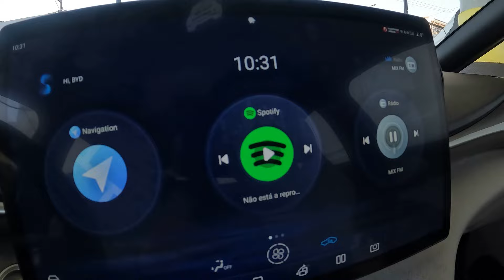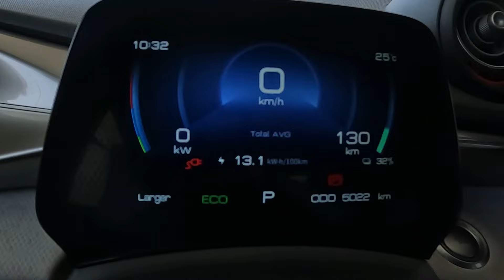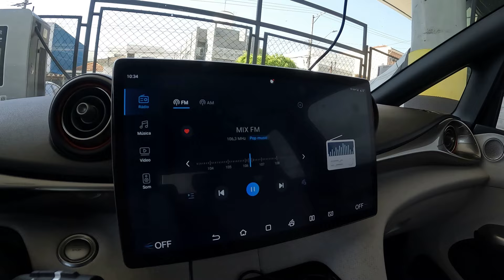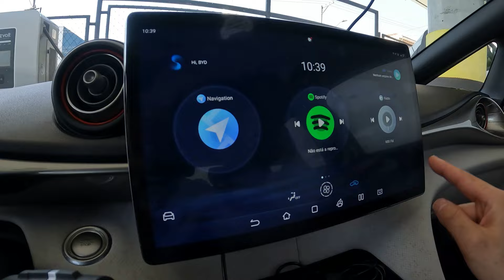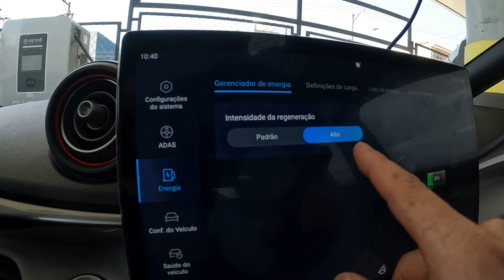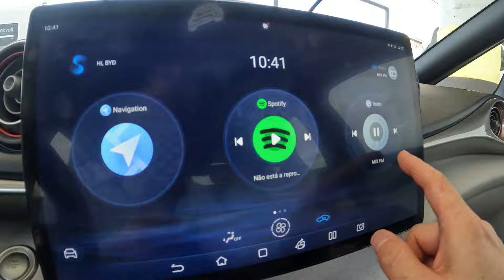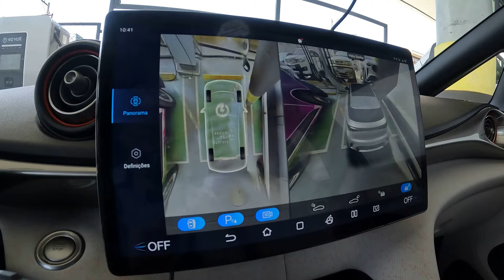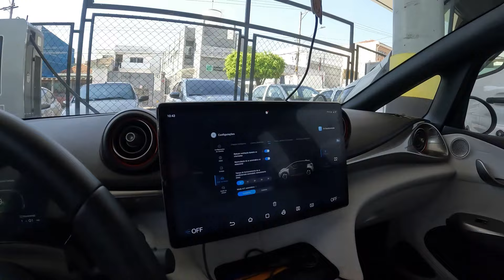PRIMEIRAS IMPRESSÕES DO BYD DOLPHIN